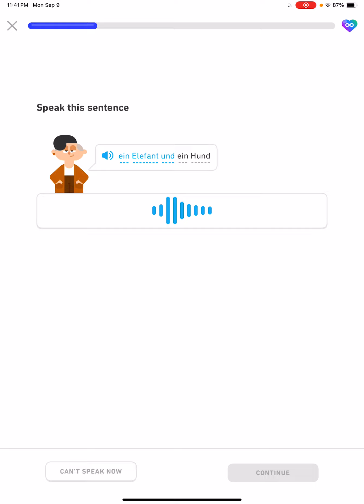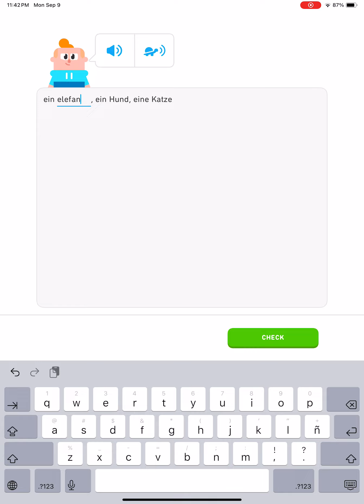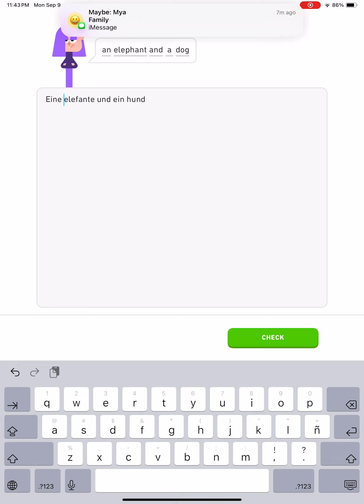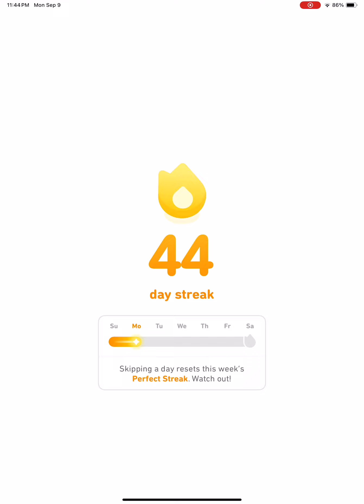Duolingo Learning German Section 1, Unit 3, Use Adjectives, Continue Lesson 2 of 4